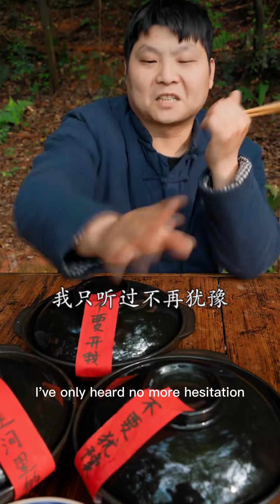做人不要看表面，要吃大亏！吃播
请放心，本视频是一部原创拍摄的视频，没有任何不良行为。 做人不要看表面，要吃大亏！